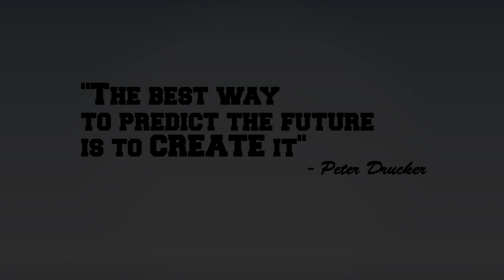Avižiniai sveikuolių sausainiai be cukraus. Baltyminis cappuccino.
- veiksmingiausi maisto papildai su 20% nuolaida.
NUOLAIDOS KODAS: YOUTUBE
- vienas didžiausių Facebook sportinių puslapių Lietuvoje. Kasdien TIESIOGINĖS transliacijos, kurių metu atsakinėjame į VISUS Jūsų klausimus
- virš 200 video apie sportą bei aktyvų laisvalaikį: treniruotės su profesionalais, seminarai, receptai, patarimai
- laisvalaikio ir kasdienės nuotraukos bei trumpi video